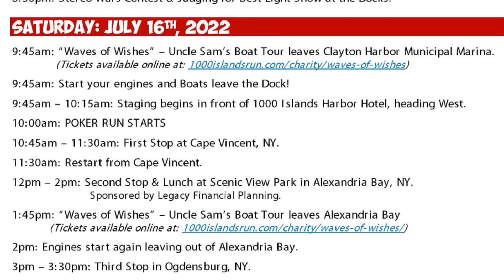2022 make a wish foundation 1000 islands boat poker run!!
Photo collection of the 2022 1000 islands charity poker run